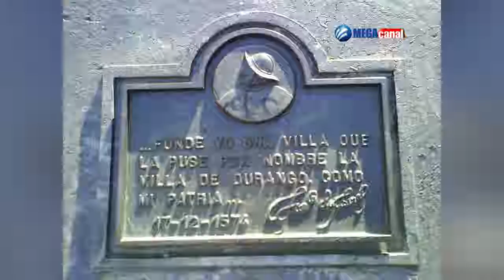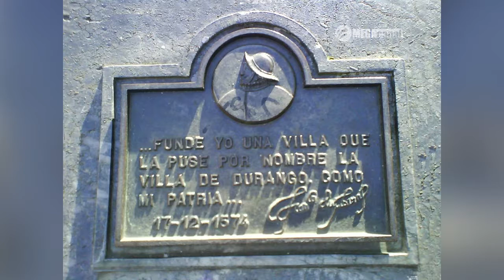ENCUENTRO DE CRONISTAS 16 10 MIN